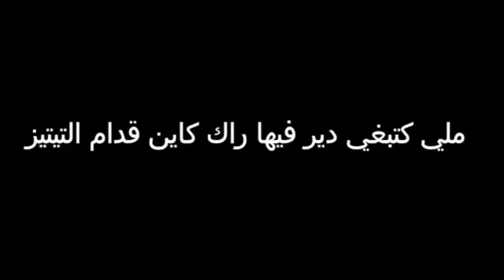ملي كتبغي دير فيها راك كاين قدام التيتيز _2018 Top Vines